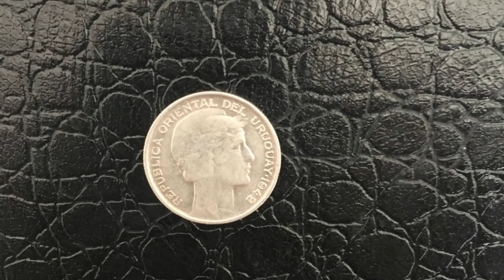Silver Coin Uruguay 20 Centésimos 1942